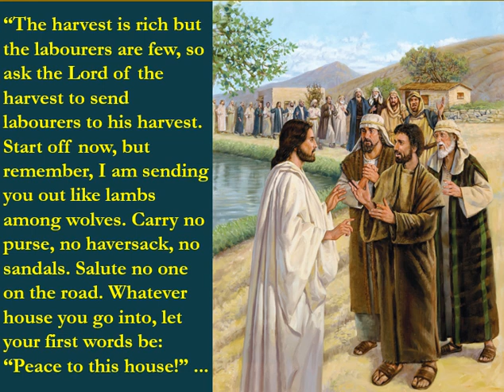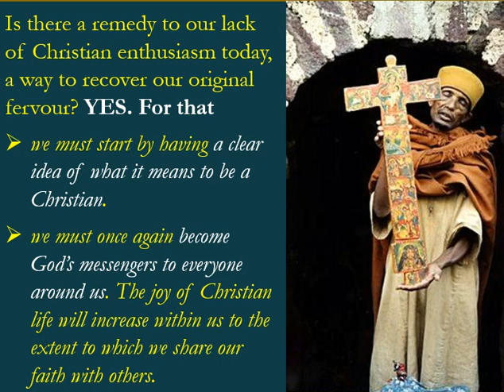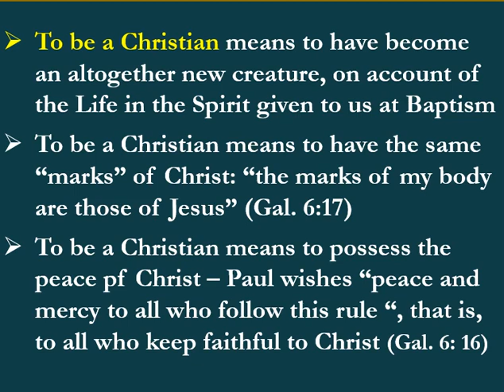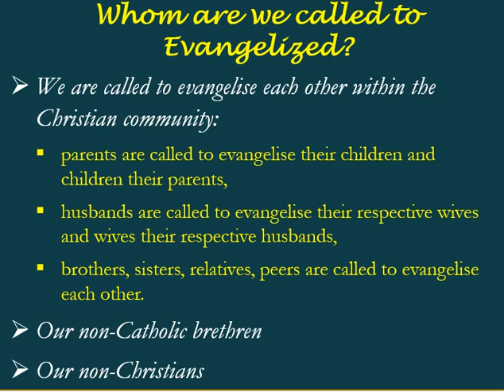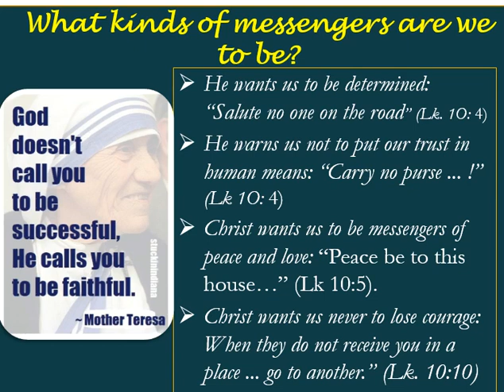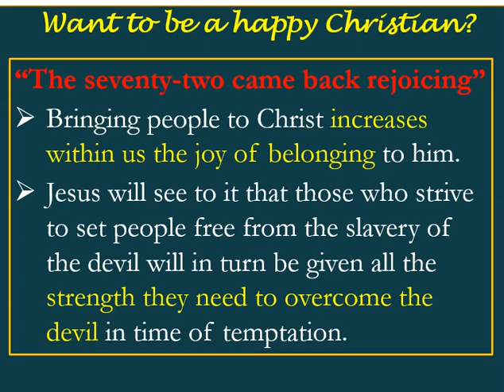"I am sending you out like lambs among wolves" - Call to be Missionaries - Homily 14th Sunday Year C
Is there a remedy to our lack of Christian enthusiasm today, a way to recover our original fervour? Yes. For that: (i) we must start by having a clear idea of what it means to be a Christian; (ii) we must once again become God’s messengers to everyone around us. The joy of Christian life will increase within us to the extent to which we share our faith with others